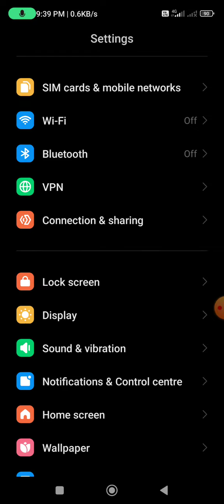Sim Network Show Nahi Kar Raha Ha